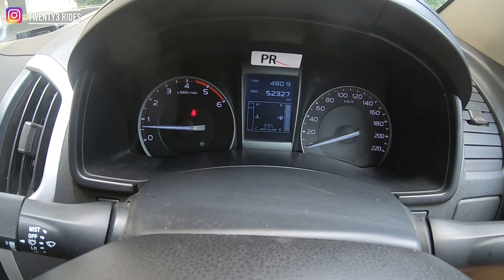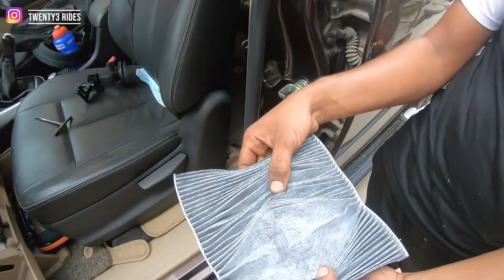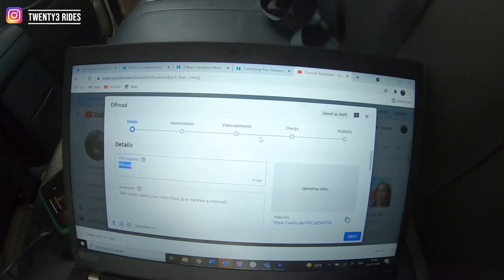12,000 SAVED on ISUZU VCROSS SERVICE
Hi People,
In this video I will be sharing the maintenance costs of isuzu vcross. This machine has two types of services - major and minor. I got the major service done and used a hack to save almost 50% on the service costs. check out the video to know more.

If you enjoyed the video and found it worth your time

-Peace & Love
Twenty3Rides